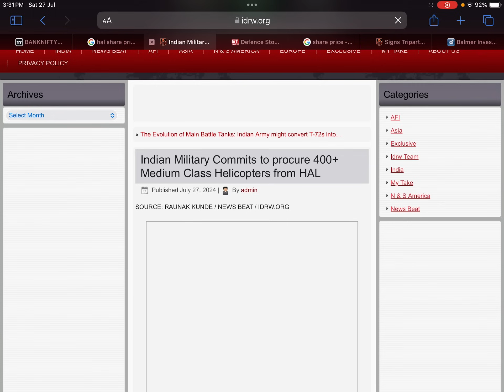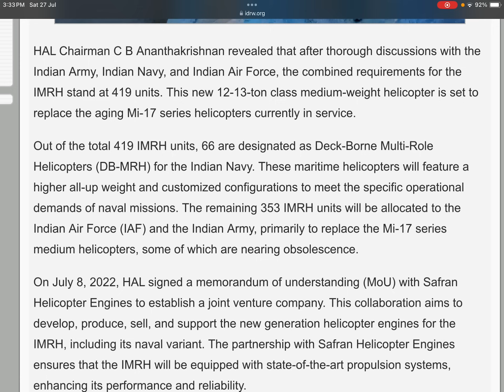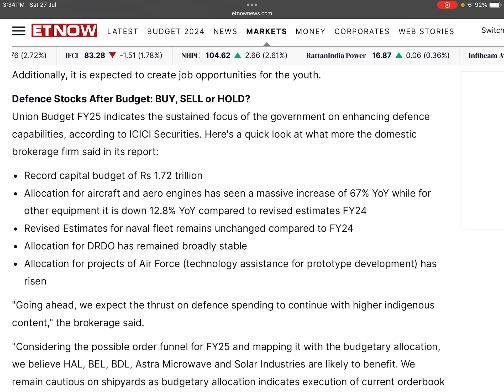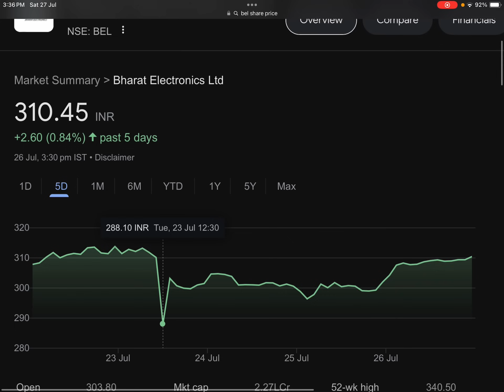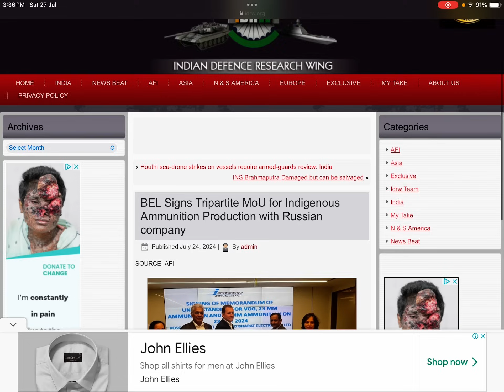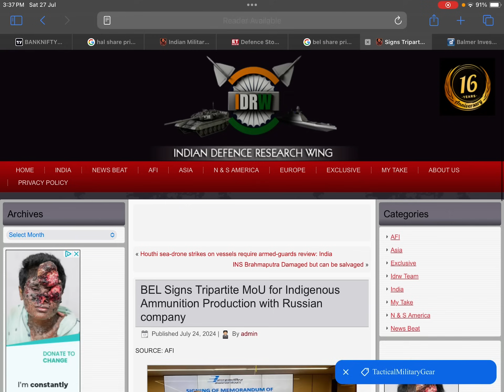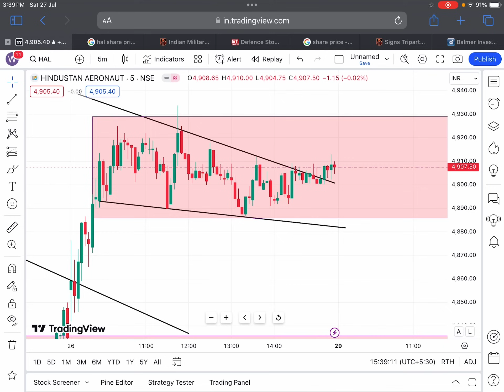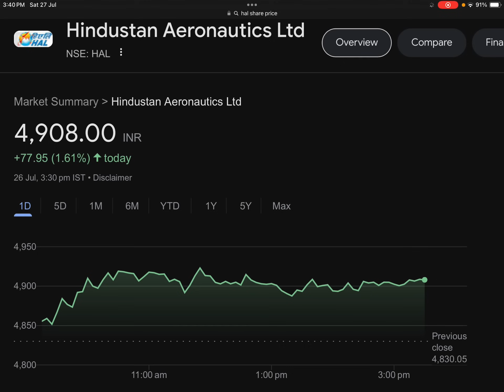10:1 SPLIT🎉HAL SHARE NEWS🔴BEL SHARE NEWS TODAY🔴HAL SPLIT🔴BEL DIVIDEND🔴SHARES LATEST NEWS TODAY